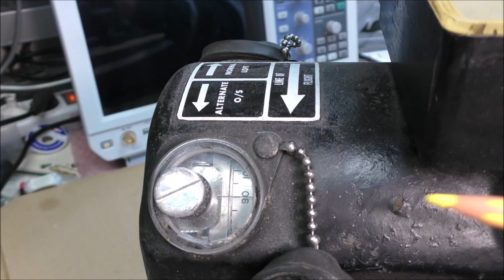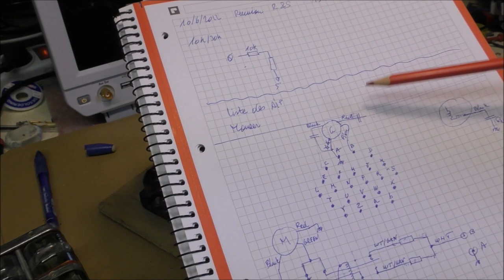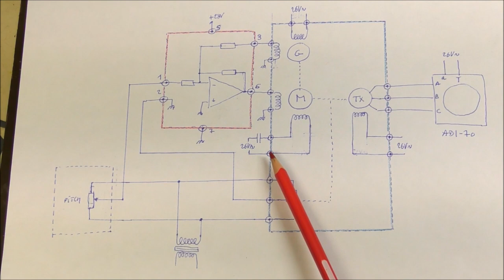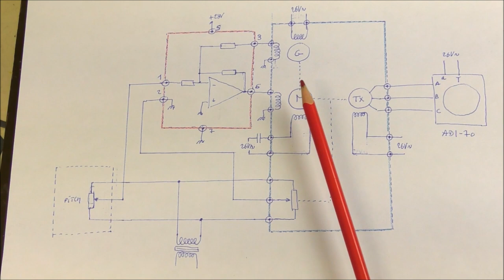LDM #278: Honeywell Cageable Vertical Gyro - Teardown and Tests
This video shows the teardown and test of a vintage Honeywell Cageable Vertical Gyro JG7044N-2A (1971).

00:00 - Intro
00:55 - Teardown
03:32 - Test setup
05:18 - First test
07:38 - Potentiometer to synchro converter
09:27 - Servo Control Loop block diagram
11:12 - Test with Collins ADI-70 (gyro rotor off)
12:30 - Test with Collins ADI-70 (gyro rotor on)